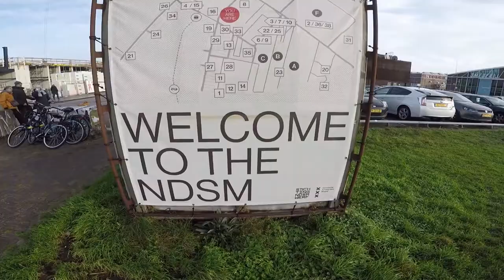Amsterdam Best Hotspot #4 - NDSM Amsterdam north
This week we rode our Segways and followed Juan to one of his favourite spots in Amsterdam the NDSM. The NDSM is a former shipyard that has been transformed into artists and maker studios since 50 years ago, it is a very cool place with amazing graffiti, innovative companies, designer and artists and places to drink and eat.